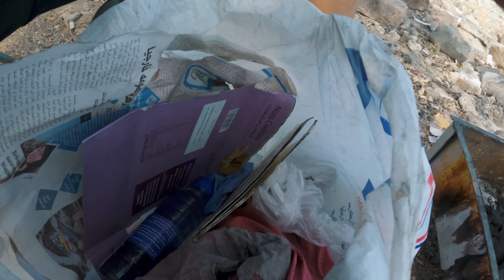AL AQAH BEACH FUJAIRAH | UAE CAMPING SITE | OVERNIGHT CAMPING | PART 3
Al aqah beach fujairah uae camping site nag overnight camping ulit kami sa al aqah beach fujairah pero dito kami sa sandy beach fujairah malapit sa snoopy island maganda mag camping dito sa al aqah beach fujairah lalo na dito sa sandy beach fujairah kasi maganda ung place hndi masyado magulo ay wala din masyadong kalat at maganda din ung sand maganda din maligo. kung balak nyo mag camping try nyo dito sa al aqah beach fujairah malapit sa snoopy island. Salamat mga Dre!